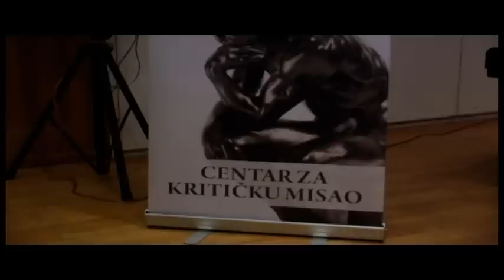Viktor Ivančić u Mostaru